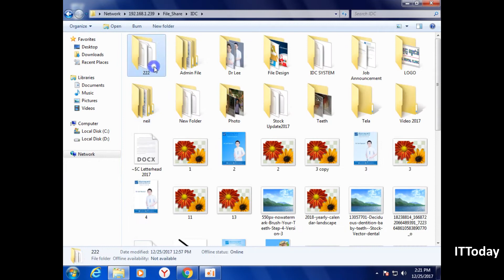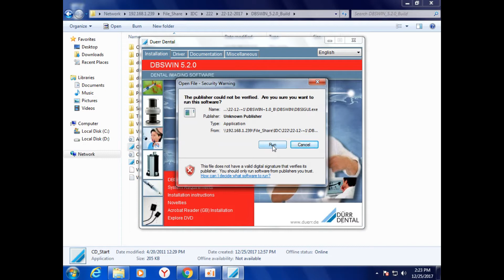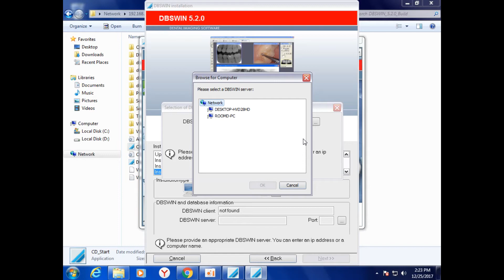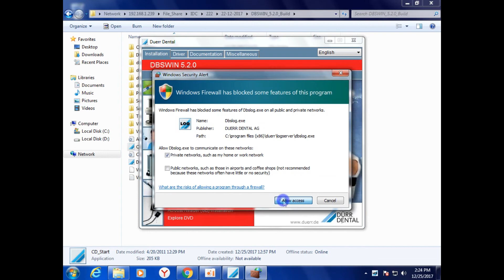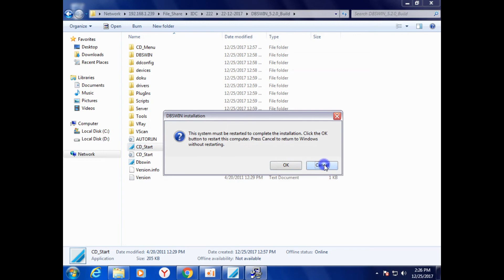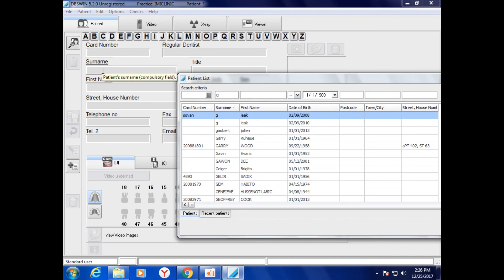How to Install DBSWIN for Client PC